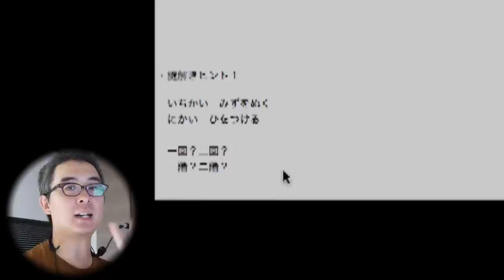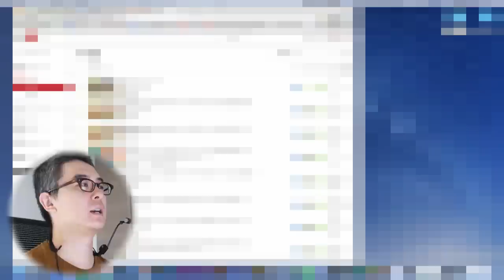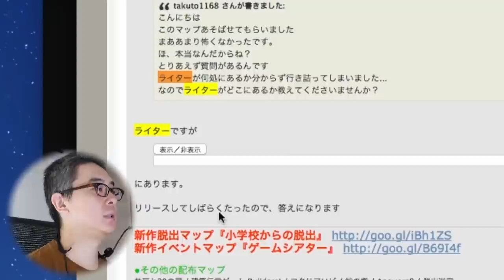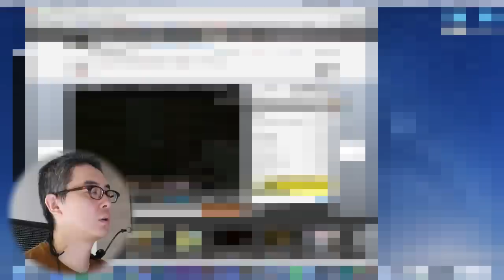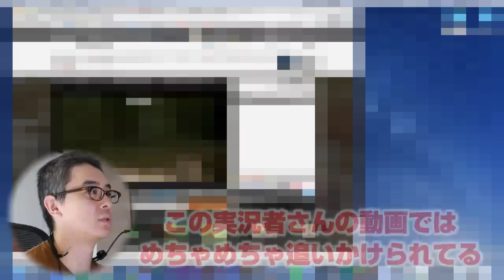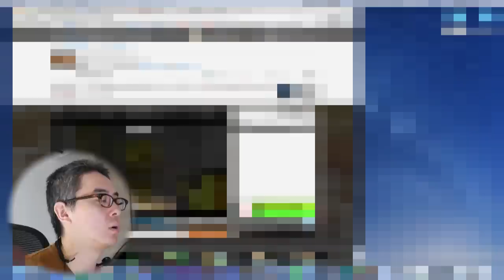【恐怖のマインクラフト】脱出ホラーマップ「フタリアソビ」やってみた！其の四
こんにちは、瀬戸弘司です！
マイクラのテクニックを学ぶためには、ほかの人の作品を観ることが一番！ということで、気になった配布ワールドをプレイしてみます！

今回プレイするのは「フタリアソビ」
マインクラフトなのにめっちゃ怖いです！！！

‹瀬戸のゲーム実況シリーズ›

‹動画で使用しているグッズ›
★クリーパーの帽子（しっかりした作りでおすすめです！）

★リラックマ着ぐるみキャップ

‹マインクラフト関連リンク›